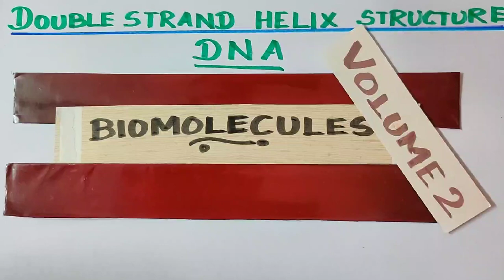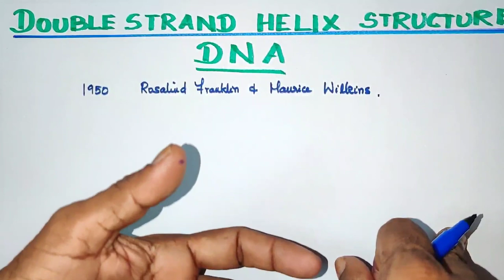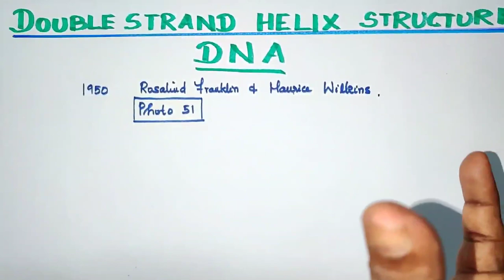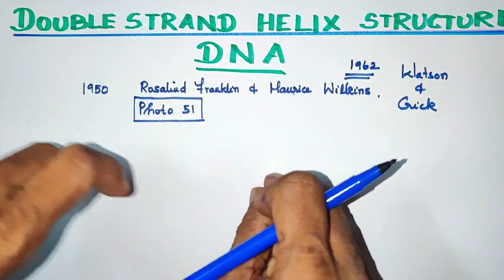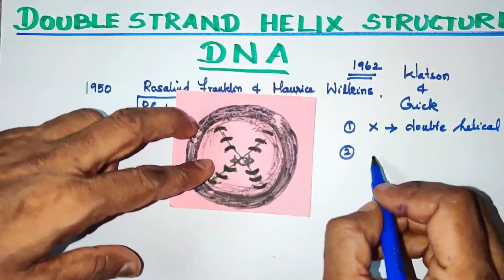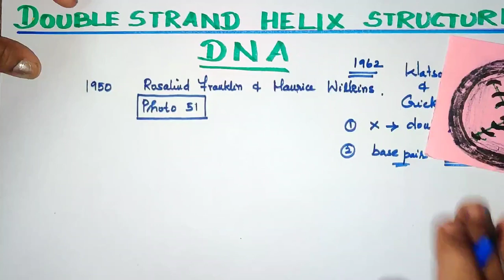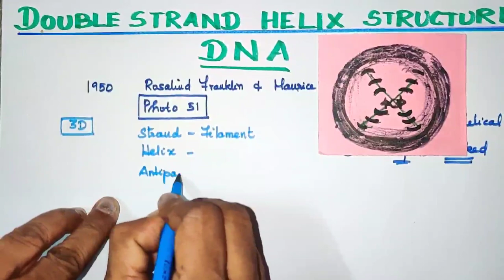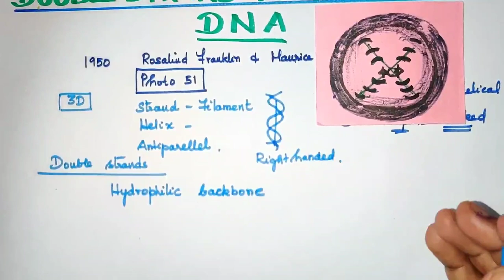TN 12th std /Double Strand Helical Structure/DNA/BIOMOLECULES/VOL 2/Explanation in TAMIL